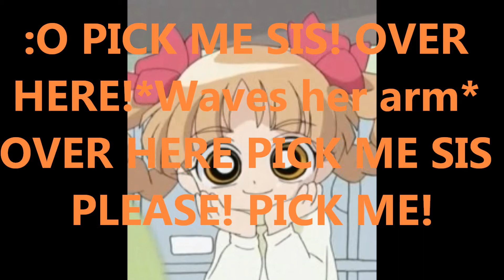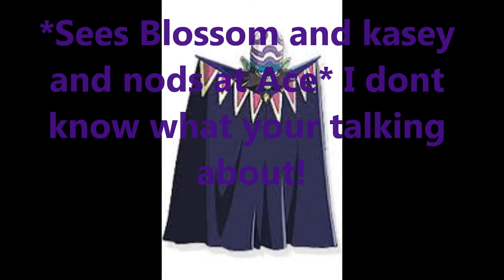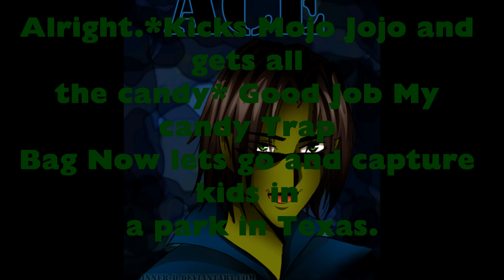PPGZ Adventures(Blossom)ep 4: Candy Rescue Force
Blossom,Kasey,Iris search for missing Candy